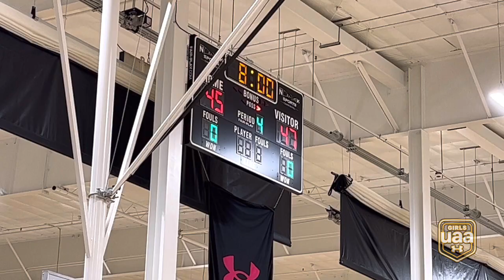Texas U VS West VA Thunder @ The GUAA Finals 2023